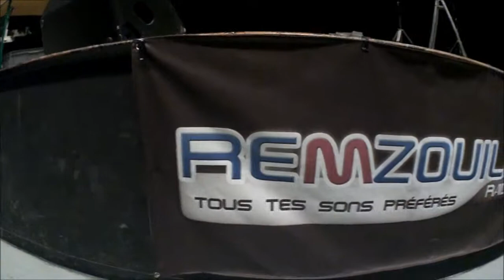essais sono (3) pour les 4 ans de Remzouille Radio 6/07/2013